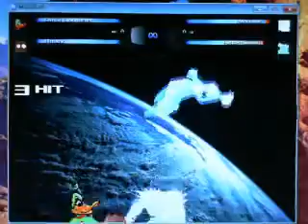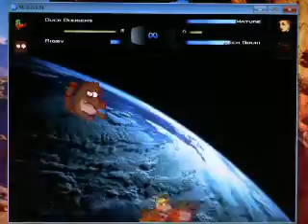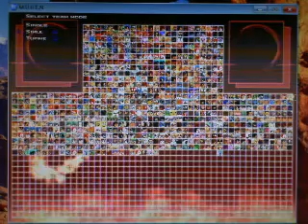Stargazer1331 Random Mugen Battle #203: Duck Dodgers & Rigby vs. Mature & Mech Gouki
In Battle 203, we have Duck Dodgers and Rigby vs. Mature and Mech Gouki.  This battle had impressive teamwork and combos from the winning side.

Stage: Final Field